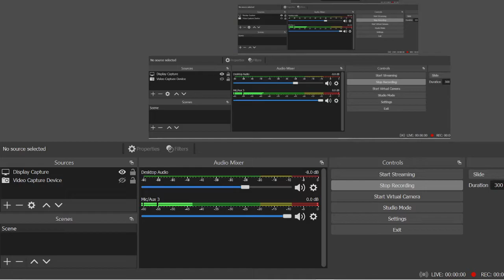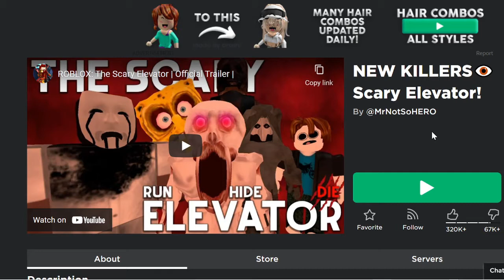DON'T GO ON THIS ELEVATOR